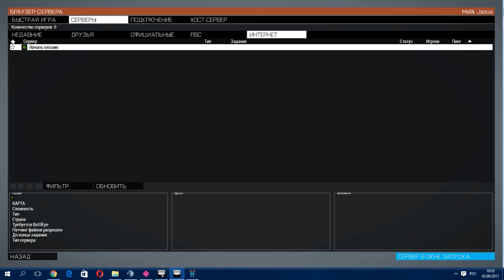Lags Server Amazing